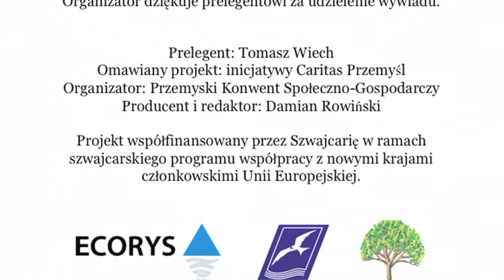Tomasz Wiech o Caritas w Przemyślu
Tomasz Wiech zajmuje się PR i fundraisingiem w Caritas Przemyśl, w wywiadzie przedstawia działalność tej organizacji w Przemyślu, wpływ na lokalne społeczeństwo, korzyści i rady dla ludzi młodych.